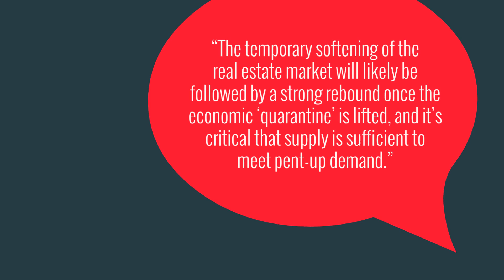🏠PEI REAL ESTATE | SUMMERSIDE REAL ESTATE |What the Experts Are Saying About the Market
🏠PEI REAL ESTATE | SUMMERSIDE REAL ESTATE |
PEI REAL ESTATE PROPERTIES FOR SALE! PEI REAL ESTATE -24 HOUR A DAY OPEN HOME ON VIDEO!!

Marketing your Real Estate Socially and Internationally!